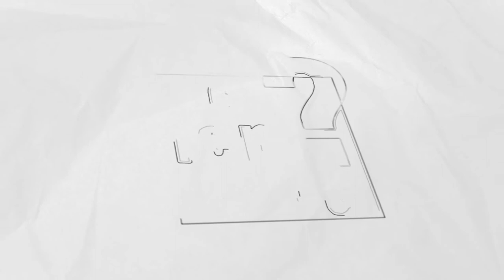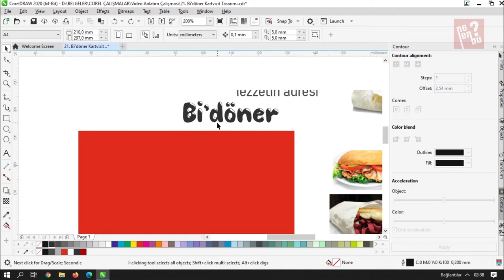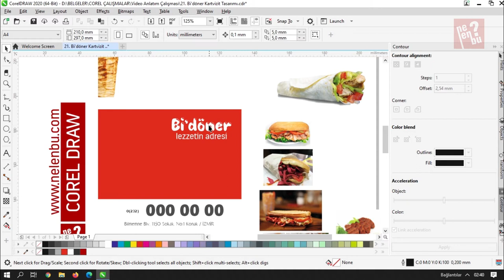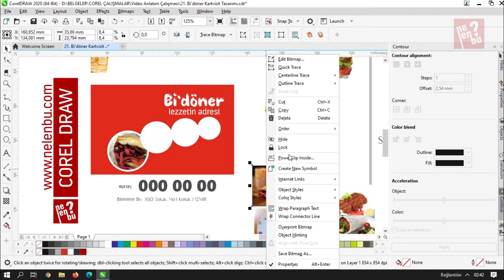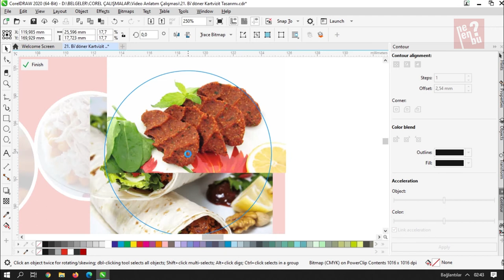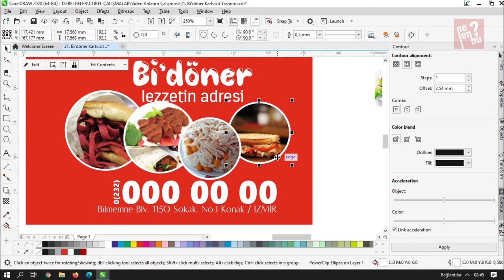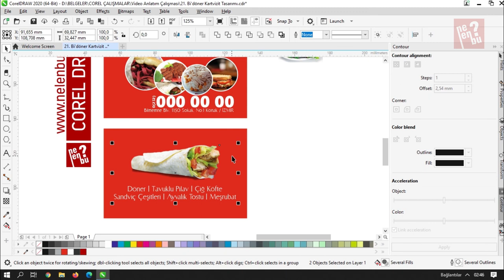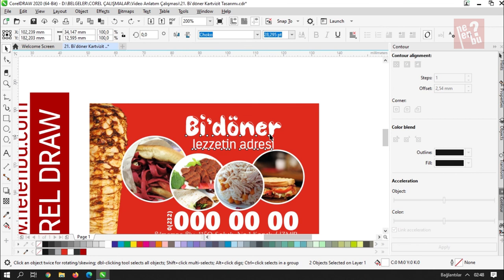Bi'döner Kartvizit Tasarımı - Corel Draw Dersleri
Corel Draw ile örnek bir kartvizit tasarımı hazırladık. Bi'döner Kartvizit Tasarımı adındaki eğitim videosunu izleyerek nasıl tasarlandığını öğrenebilirsiniz. Dilerseniz aşağıdaki linkten çalışma dosyasını indirebilir, kendinize göre düzenleme yapabilirsiniz.

Farklı sektörlerin de tasarım çalışmalarını vakit buldukça örnek tasarımlarını video çekerek sizlere sunmaya çalışacağım. Ayrıca indirebileceğiniz bu tasarımları dilediğiniz gibi kullanabilirsiniz.